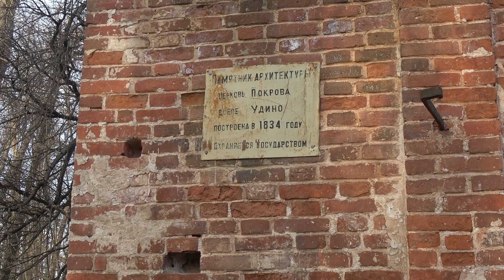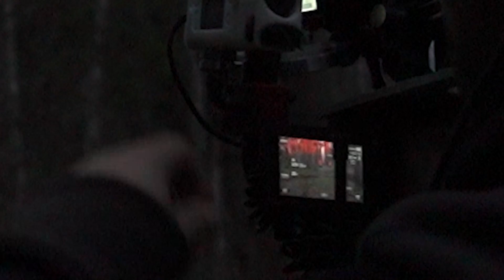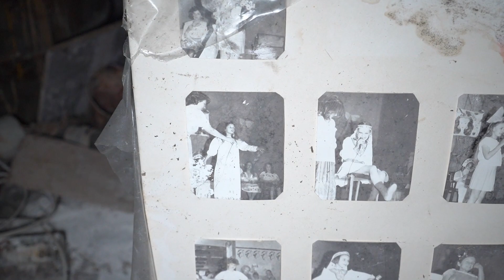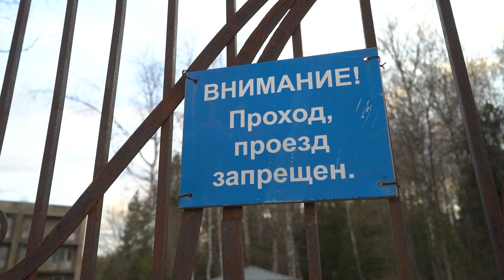ЗАБРОШЕННЫЙ ДЕТСКИЙ ЛАГЕРЬ С ПРИЗРАКАМИ ПРОШЛОГО | ВСТРЕТИЛ ЧЕРНЫХ КОПАТЕЛЕЙ | СТРАННЫЙ ДОМИК В ЛЕСУ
Всем привет друзья! в НОВОМ РОЛИКЕ, я направился в ЗАБРОШЕННЫЙ ДЕТСКИЙ ЛАГЕРЬ который находится В ЛЕСУ.
Первый раз я посетил этот лагерь этой зимой, когда ехал на сьемки в ЗАБРОШЕННЫЙ ГОРОД ПРИЗРАК. Второй раз буквально за день до основных событий в ролике и не прошёл... ПРЕДЧУВТСВИЕ... оно говорило, не стоит туда идти.  И не зря.. На следующий день я взял с собой друга и мы вместе направились в это МРАЧНОЕ МЕСТО.. и то мое предчувствие... вообщем, вы сами всё увидите.